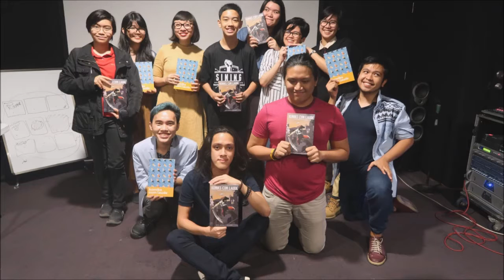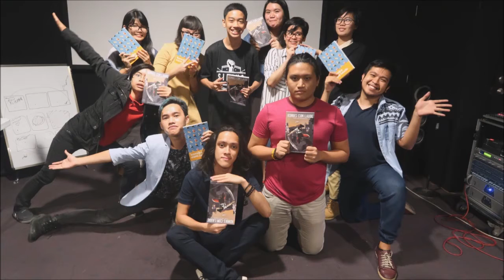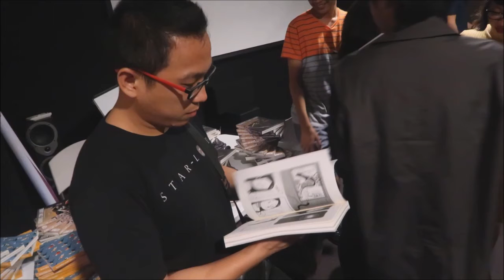Komiket Artist Talks: CARLO VERGARA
February 26, 2017 | U-view | Fully Booked BGC